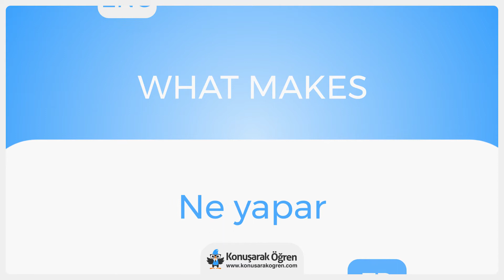What makes Nedir? What makes İngilizce Türkçe Anlamı Ne Demek? Nasıl Okunur? Çeviri Sözlük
What makes Türkçe anlamının ne olduğunu öğrenin. What makes nedir öğrenin. What makes İngilizce cümle içerisinde kullanın ve İngilizce olarak okunuşunu öğrenin. What makes videosu ile online çevirisini izleyin.

What makes hakkında daha fazla bilgi almak, örnek cümle içerisinde kullanımını görmek için